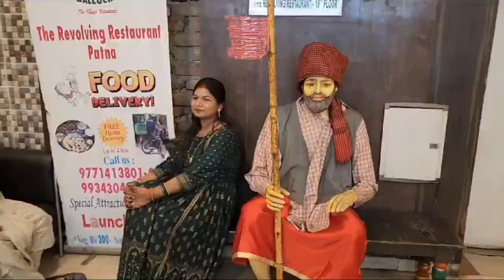1st time at Revolving resto. 😋😋 sky fun family time food 😋 😋 😋 😋 neetapriya 🥰😋🍟🍕🍜🍝🍧🍧🥣🥂🍹